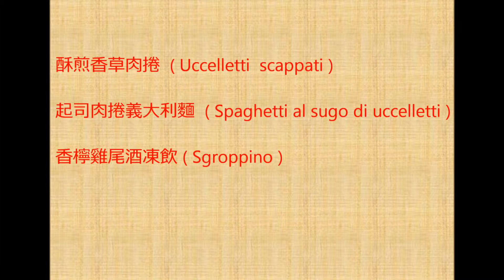馬希莫的義大利素人料理 3a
21 ottobre 2012
酥煎香草肉捲  ( Uccelletti scappati )
起司肉捲義大利麵  ( Spaghetti al sugo di uccelletti )
香檸雞尾酒凍飲 ( Sgroppino )